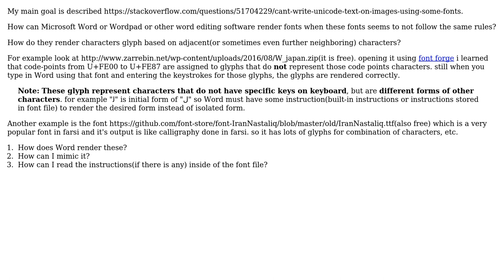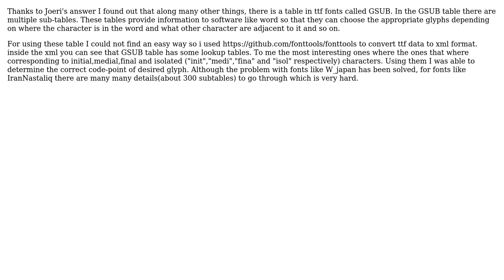Software Engineering: How does MS word renders different fonts? (2 Solutions!!)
Software Engineering: How does MS word renders different fonts?

With thanks & praise to God, and with thanks to the many people who have made this project possible! | Content (except music & images) licensed under CC BY-SA | Music | Images & others | With thanks to user Joeri Sebrechts user HKhoshdel and the Stack Exchange Network Trademarks are property of their respective owners. You are responsible for your own actions.